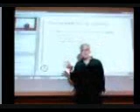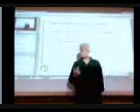How To Approach An Instance